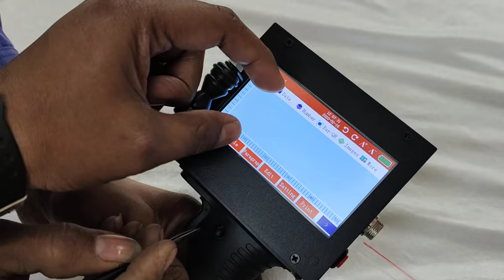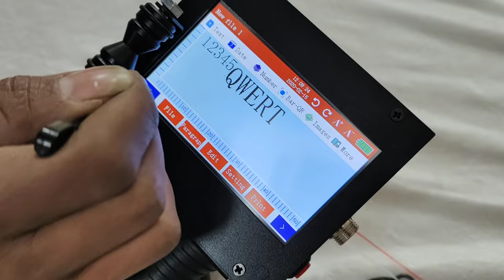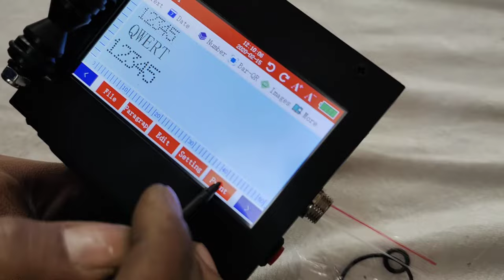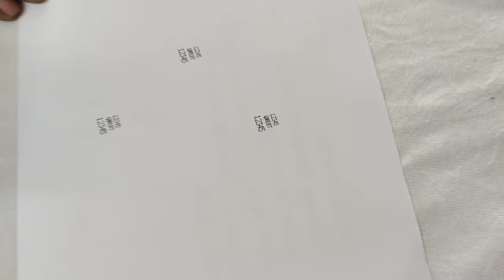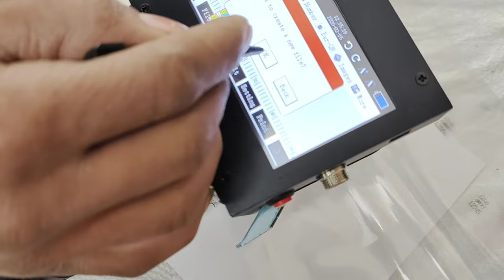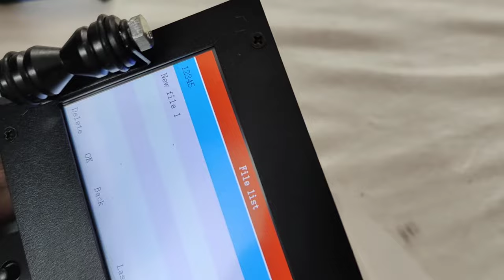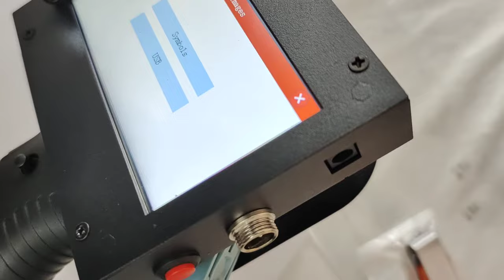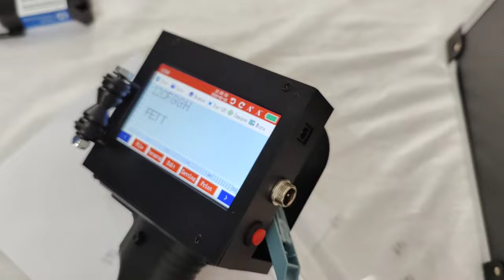Inkjet Printer Handheld installation Video !! 6261303140